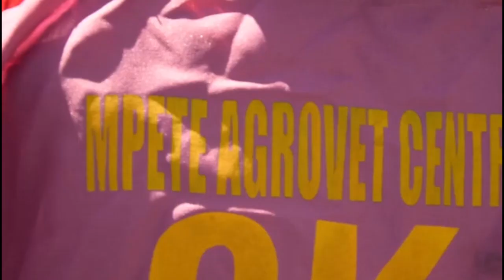JIONEE MWENYEWE VIPAJI VYA WATOTO MPIRA WA MIGUU MPETE DIWANI CUP/MASHINDANO YAFANIKIWA